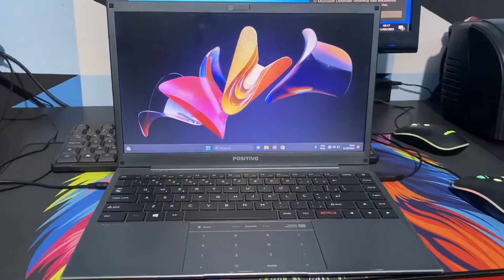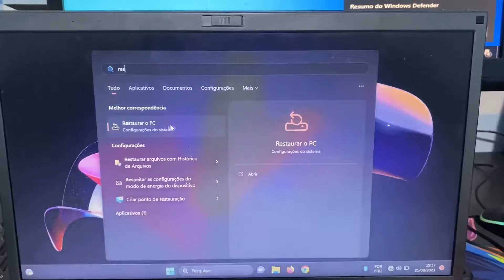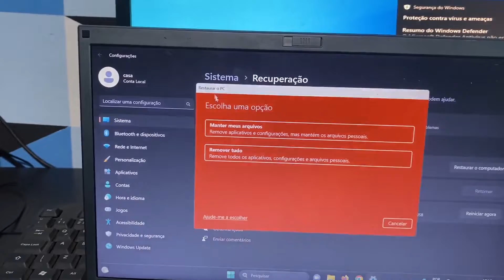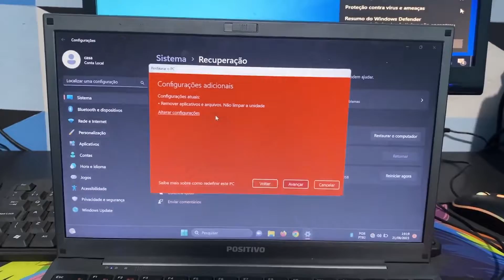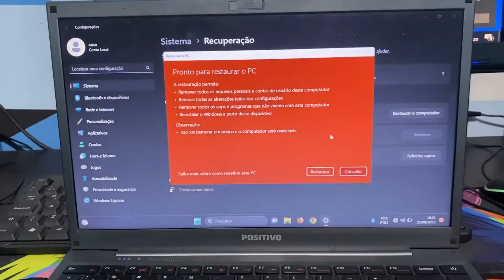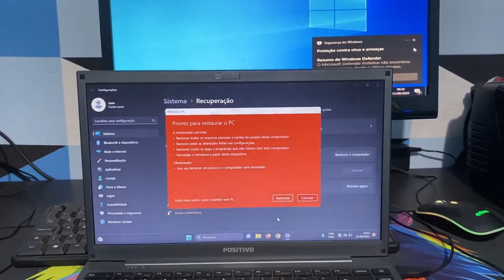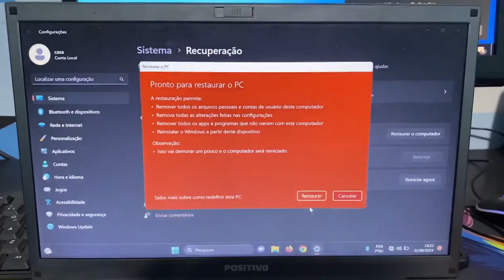Como Restaurar Windows 11 de Fábrica - Notebook Positivo C4500C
TUTORIAL: Nesse vídeo eu ensino como Restaurar Windows 11 de Fábrica - Notebook Positivo C4500C. Vamos primeiro selecionar Iniciar, Configurações, Sistema, Recuperação, agora abra as Configurações de recuperação e ao lado selecione Restaurar PC e em seguida, escolha entre as opções de manter meus arquivos ou remover todos os meus arquivos.

Restaurar o pc,
Como fazer ponto de restauração no Windows 10,
Quando formatar o PC apaga tudo,
Quais são as teclas para formatar o PC,
Restauração do sistema,
Como dar um reset no PC pelo teclado,
Como restaurar o PC no modo de segurança,
Para que serve restaurar,
Como saber se meu PC precisa ser formatado,
Meu Windows não pode ser restaurado,
Para que serve restaurar todas as configurações,
Como restaurar o PC e apagar tudo,
Como deixar o PC com configuração de fábrica,
Modo de recuperação,
O que acontece se eu restaurar o meu PC,
Como restaurar o PC na inicialização,
O que é melhor restaurar ou formatar,
Quanto tempo dura a restauração de um PC,
Quanto custa para resetar o PC por completo,